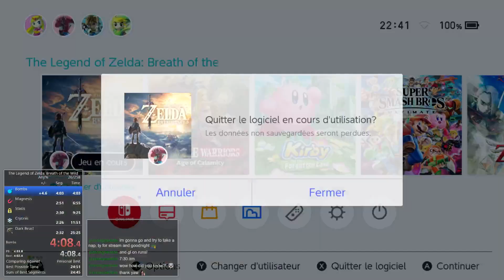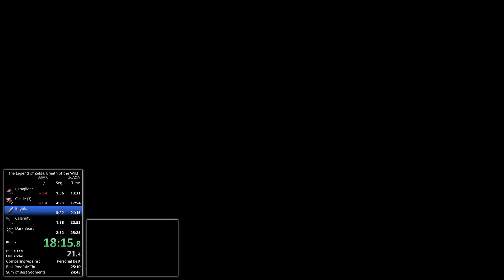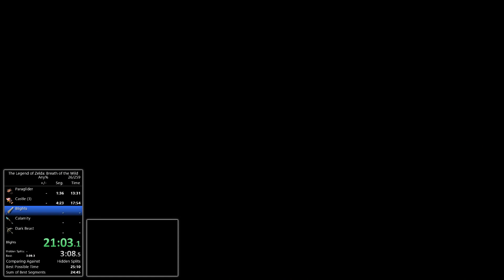Breath of the Wild - Any% in 25:18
Nice derust PB. Sub 25 soon :)